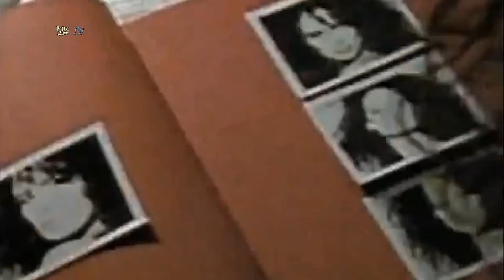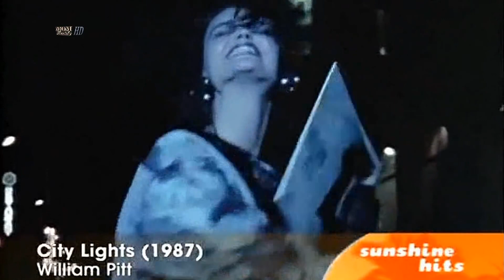𝗖𝗶𝘁𝘆 𝗟𝗶𝗴𝗵𝘁𝘀 - 🆆🅸🅻🅻🅸🅰🅼 🅿🅸🆃🆃 (Official Music Video) - Año 1986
This is a fan video and is not used for any commercial purposes. Only want to share it with other YouTube viewers

Secret light, no reveries
Got no time for memories
Follow me, don't be afraid

Don't hide away
Window closed, the light is on
Is it dusk or is it dawn?
Telephone off the line
What's on T.V.?

You gotta try
To get away from this endless night
You gotta try
I'm gonna help you to see the light
You gotta try
To get out and see some city lights

Need some shelter for awhile
From the pain and the phony smiles
Are you ready?
Is it time to trust someone?

You gotta try
You gotta try
You gotta try
To get out ond see some city lights

Secret life, no reveries
Don't hide away
What's on T.V.?